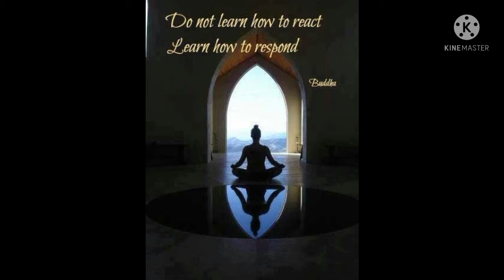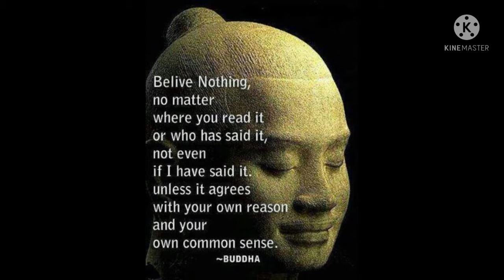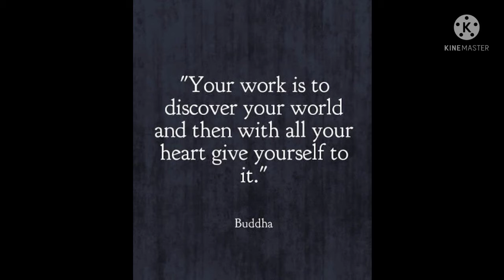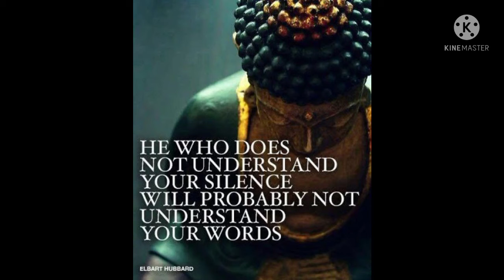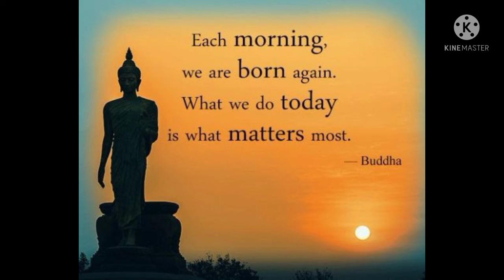Buddha quotes#quotes#motivational quotes